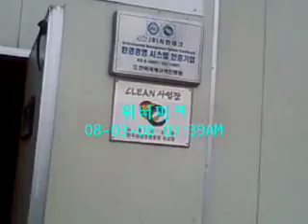RIZAL NUR NAUVAL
INILAH VIDIO ANAKKU RIZAL DAN KEPONAKAN2KU ARUL,SULIS,IMAM,NANDANG,ANGGI,ANAK TEMANKU ICA DAN INU DAN ADA JUGA VIDIO WAKTU HUJAN SALJU DI INCHON KOREA,DAN WAKTU MASIH KERJA DI PELEBURAN ALUMUNIUM MEMBUAT PEMANAS RICE COOKKER